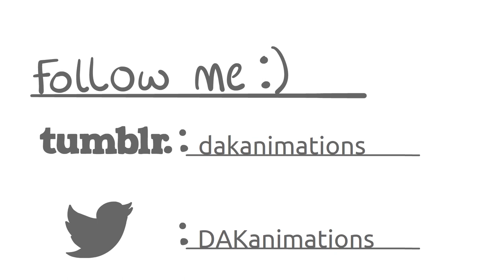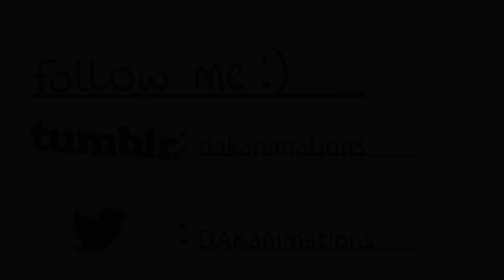Cradles: a short music video!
A short music video of song Cradles by Sub Urban!

Hey there! Enjoy this short clip I made just for you! Yes you! You mean a lot to me, more than just a subscriber! I have been really busy for the past few days and it's about to get even worse so I really don't know when next I'd be uploading a new video! Kindly show me some love by enjoying this short clip of mine!! ;)

Song: Cradles by Sub Urban